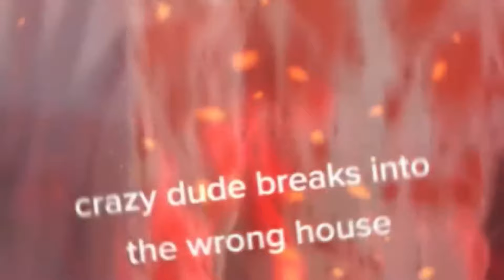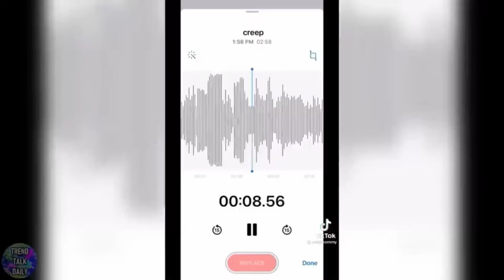Karens Who Messed With The WRONG People! #6